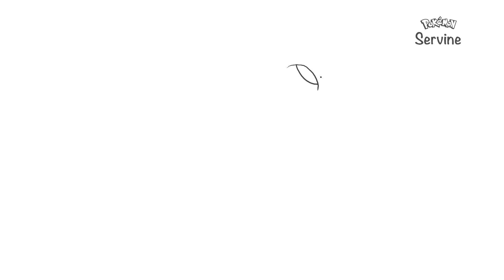How to draw Servine Pokémon / Step by Step | 0496 - 4th Generation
🎨🔥 "Masterful Pokemon Drawings Unleashed! 🌟🐾 Embark on a Creative Journey with Me!"

🔥🎨 Calling all Pokemon fans and art enthusiasts! 🎉 Join me on an exhilarating adventure as I bring your favorite Pokemon to life through my masterful drawings. 🖌️🌟 From classic starters to legendary creatures, witness the magic unfold as I add my unique touch to these beloved characters. Get ready to be amazed by the intricate details and vibrant colors that will transport you straight into the Pokemon world! Let's catch 'em all through art! 🐾🎊

Biology:
Servine is a slim bipedal Pokémon that is primarily green with a cream underside, and narrow red eyes. It has a yellow V-shaped structure that starts at the chest and extends behind the shoulders. Servine has short limbs and a small crest protruding from the back of its head. Three palmate leaves grow along its back and tail. These leaves are capable of performing photosynthesis, but only while they are clean. Servine will go to great lengths to stay dirt-free for this reason. This swift Pokémon hides in thick foliage or shadows to avoid attacks before retaliating.

Please take a moment to let me know what you'd like to see in my upcoming artwork. Leave your suggestions in the comments below or feel free to send me a direct message. Your creative suggestions will guide me on this exciting artistic journey! 🎉🙌 Thank you for being such incredible supporters and for joining me on this creative adventure. I can't wait to see what you come up with! Let's make something beautiful together. 🎨💫